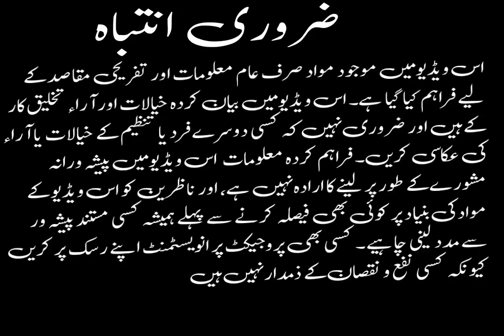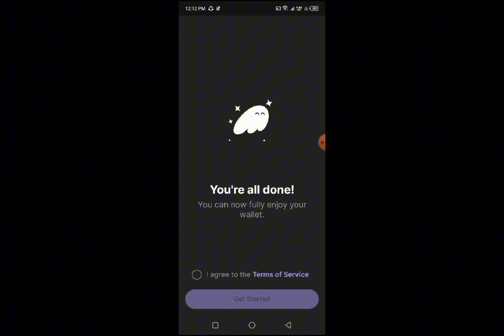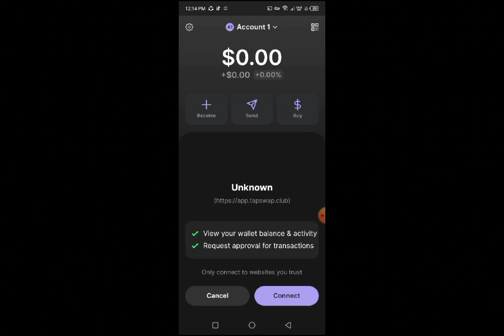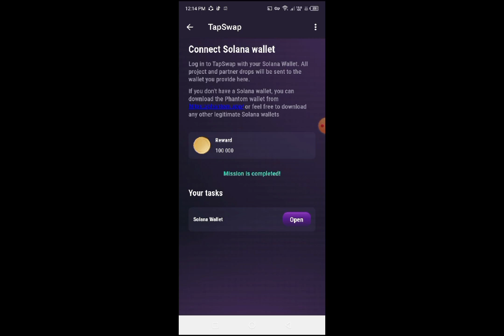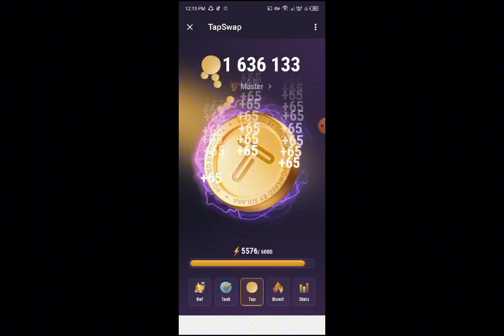Create Phantom Wallet and Connect With Tap Swap. RH Free Earning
how to create Phantom Wallet and How to connect with TapSwap